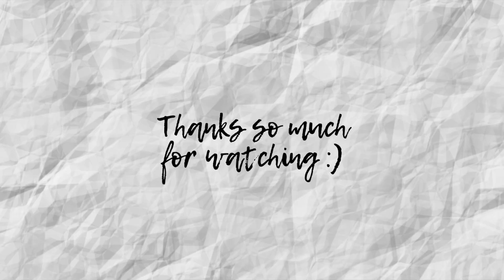Let’s TALK: Forgiveness/Cancel Culture ect.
Hey TRYBE!  Let’s TALK: Forgiveness/Cancel Culture ect.

I've always struggled with forgiveness even when it comes to forgiving myself for my past mistakes. In this era, even when you're not a celebrity, it seems like one mistake or wrong move and the world becomes so unforgiving. So my question is, how long are we supposed to hold things against people? Especially the little things. As I continue to work on myself and evolve, I realize that I've been really good at holding grudges and it's caused me to say I forgive someone and then I get right back upset when I remember the disappointment/pain they may have caused me. So check out my random rant about how I have learned to be more forgiving and my thoughts on forgiveness and growth.

Btw thanks for sticking with me and supporting my channel.

Let's TALK in the comments below! Have you ever had a hard time forgiving someone? How did you manage to overcome that? Or are you still working on learning to forgive?

This is a judgement free zone and you may be surprised at how much you have in common with everyone else when you read the comments so feel free to ask questions and share your thoughts ;)

More Relatable Topics⇣

Click on the PLAYLISTS for more!

♫Music Credit♫

2750/5000